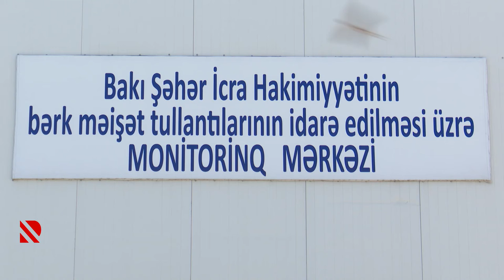Paytaxtda pilot layihə həyata keçirilir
Tullantıların çeşidlənməsi layihəsi uğurla davam edir